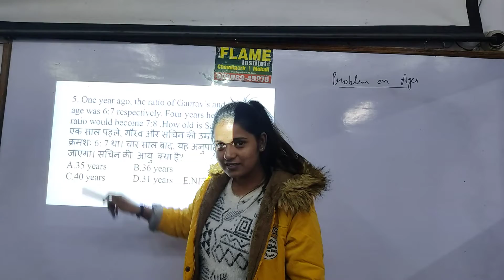One year ago, the ratio of Gaurav’s and Sachin’s age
One year ago, the ratio of Gaurav’s and Sachin’s age was 6:7 respectively. Four years hence, this ratio would become 7:8 .How old is Sachin?
एक साल पहले, गौरव और सचिन की उम्र का अनुपात क्रमशः 6: 7 था। चार साल बाद, यह अनुपात 7: 8 हो जाएगा। सचिन की आयु क्या है?
A.35 years  B.36 years  C.40 years  D.31 years E.NFT